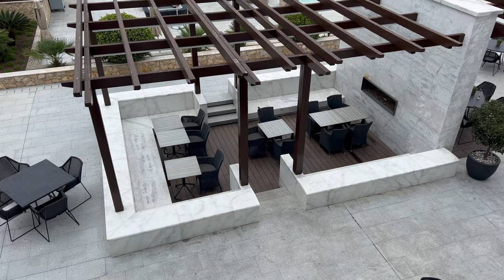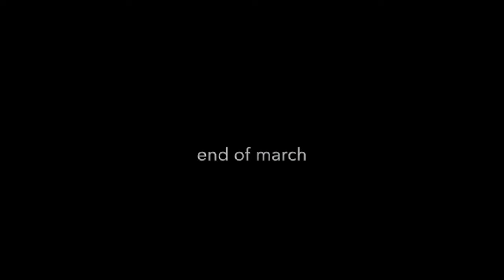We stayed at the Conrad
This month we celebrated our 2nd wedding anniversary and stayed at the Conrad Algarve where we enjoyed massages and an amazing tasting menu at Gusto by Heinz Beck Restaurant. We also went for some nice walks and found some cute deer.